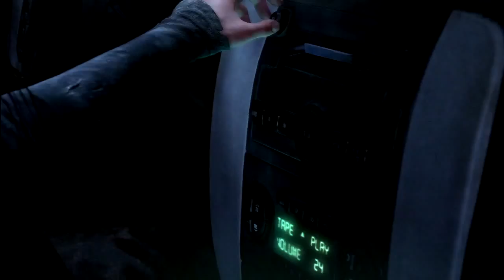Hytek Plays The Last of Us (part 14)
Enjoy this one guys! I'm sorry for the cliff hanger-ISH hanging not really sorta kinda yes no.